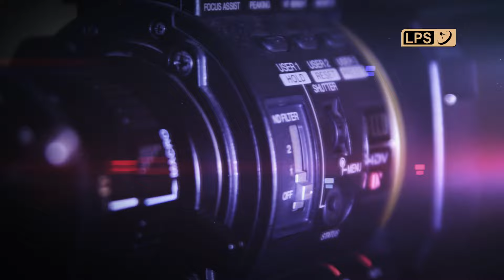LPS FOCUS | World Optometry Day (23rd March) Pual | Mizoram Optometrist Association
Kumtin March 23 ah hian khawvel ram pum ah ‘World Optometry Day’ hman thin a ni a. Mizoram Optometrist Association te pawh in hemi hun hi hmang ve thin in tun tumah pawh hian LPS Focus ah an Day pual hian hun hman a ni a. An pawl chungchang te, an Day a hun an hman thin dan te leh Optometry chungchang chiang lehzual a hriatchianna hun kan nei thei a ni. An kal leh zelna turah duhsakna kan hlan e.